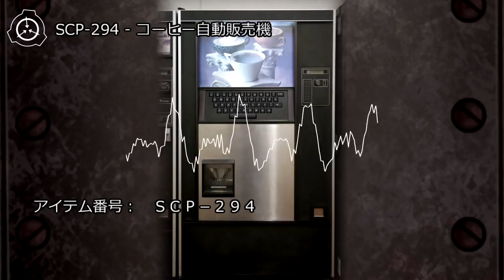SCP-294 - コーヒー自動販売機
欲しい度：★★★★☆：願ったものが液体で出てくる自動販売機